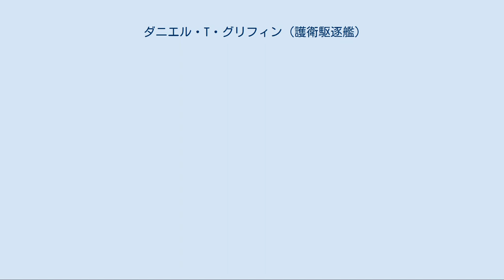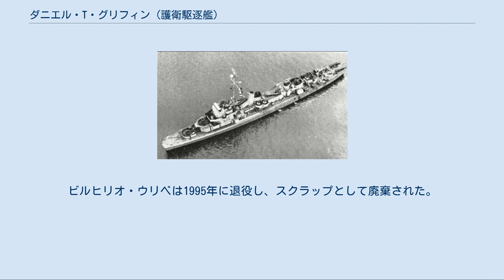ダニエル・T・グリフィン (護衛駆逐艦)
チャールズ・ローレンス級高速輸送艦
ダニエル・T・グリフィン (USS Daniel T. Griffin, DE-54/APD-38) は、アメリカ海軍の護衛駆逐艦。
バックレイ級護衛駆逐艦の1隻。
艦名は真珠湾攻撃で戦死した水兵のダニエル・T・グリフィンに因む。
 ダニエル・T・グリフィンはマサチューセッツ州ヒンガムのベスレヘム・ヒンガム造船所で1942年9月7日に起工する。
1943年2月25日にD・T・グリフィン夫人によって命名、進水し、6月9日に艦長P・M・フェントン少佐の指揮下就役した。
 就役後は1943年8月15日から9月24日まで仏領モロッコのカサブランカへ向かう船団を護衛した後、ニューヨークと北アイルランド間での船団護衛を担当し、1943年10月13日から1944年9月23日までの間に8度の大西洋横断を経験した。
 10月22日、ニューヨーク州のスタテンアイランドに到着、チャールズ・ローレンス級高速輸送艦への改装が行われる。
ダニエル・T・グリフィンは1944年10月23日に APD-38 （高速輸送艦）に艦種変更された。
 1945年1月13日にノーフォークを出航、ダニエル・T・グリフィンは2月6日に真珠湾に到着、水中破壊チームと共に任務に就く。
2月14日に出航、ウルシー環礁およびコソル水道へ向かう船団の護衛を担当し、続いて3月5日にレイテ島のサンペドロ湾に到着し、ホノンハン島沖での侵攻作戦演習に従事した。
3月19日に慶良間列島に向けて出航、26日に到着する。
沖縄戦の間、ダニエル・T・グリフィンは慶良間列島で船団護衛と掃海を行い、沖縄の海岸に爆薬を届けた後、5月18日まで救難艦任務に従事した。
4月6日には数機の特攻機の攻撃を受け、少なくとも2機を破壊した。
駆逐艦モリス (USS Morris, DD-417) が攻撃を受けたとき、ダニエル・T・グリフィンはモリスを慶良間列島まで護衛し、その消火を行った。
 ダニエル・T・グリフィンは1945年5月20日から6月19日までの間、サイパンで沿岸護衛任務に従事し、続いて沖縄への船団護衛を行い、沖縄からウルシー環礁への船団護衛も行った。
7月11日、ダニエル・T・グリフィンはサンペドロ湾に到着、9月22日までフィリピンでの様々な任務に従事し、その後呉に占領軍部隊を輸送、10月6日から11日にかけて部隊を上陸させた。
 10月16日にマニラに帰還、12月2日にフィリピンで配置転換され、本国へ向けて出航した。
サンディエゴに寄港した後1946年1月11日にノーフォークに到着、3月4日にフロリダ州グリーンケーヴスプリングスに到着し、同地で1946年5月30日に予備役となった。
 ダニエル・T・グリフィンは1966年11月15日にチリに移管され、ビルヒリオ・ウリベ (Virgilio Uribe, APD-29) と改名された。
ビルヒリオ・ウリベは1995年に退役し、スクラップとして廃棄された。
 ダニエル・T・グリフィンは第二次世界大戦の戦功で1個の従軍星章を受章した。